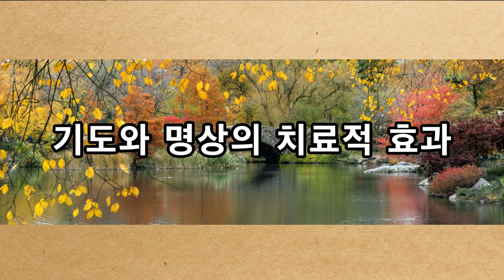촛불추천 252 [질의응답 #013] 기도와 명상의 치료적 효과 -- 2020. 6. 27. -- 조현병-조울증-우울증 교육, 재은심리상담센터(053-626-6666)